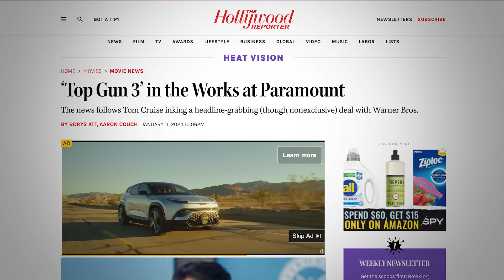Top Gun 3 In the Works! Good Idea or Bad Idea?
Paramount is developing Top Gun 3. Good idea or bad idea?

VIDEO SUMMARYThis video contains Sean Chandler Talks About's  Top Gun 3 In the Works! Good Idea or Bad Idea?